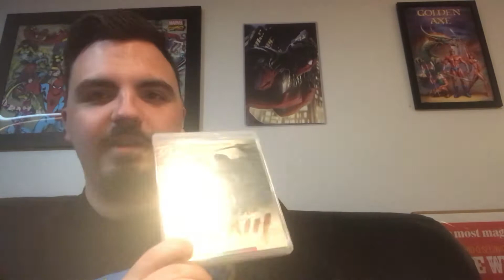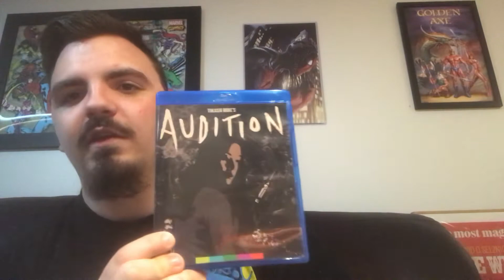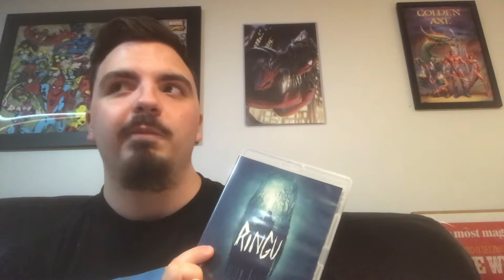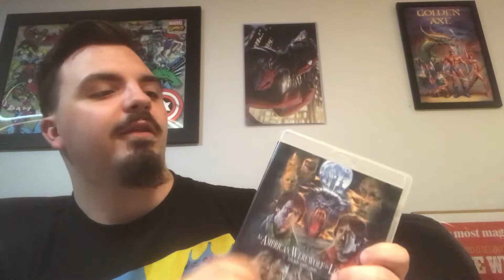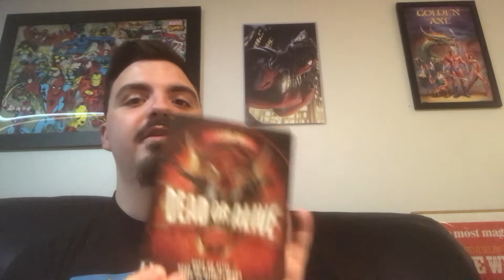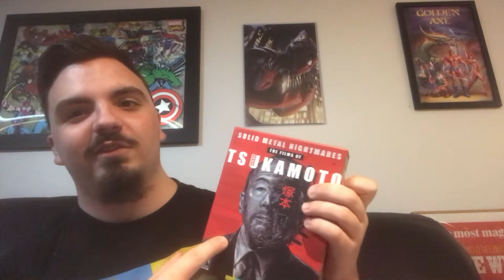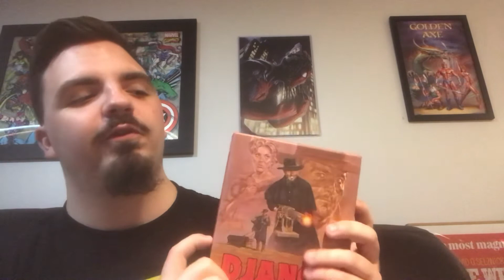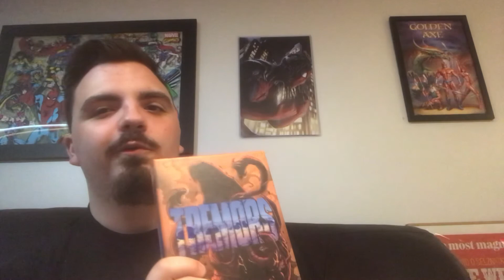My Arrow Video Blu Ray collection